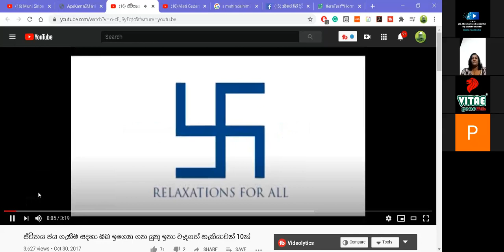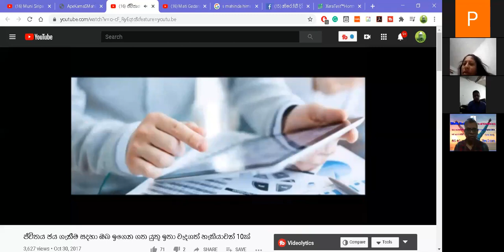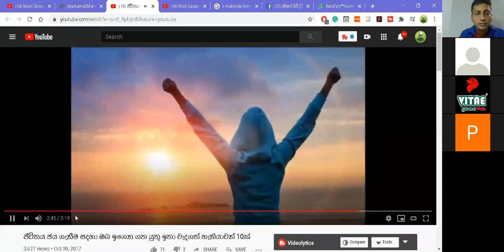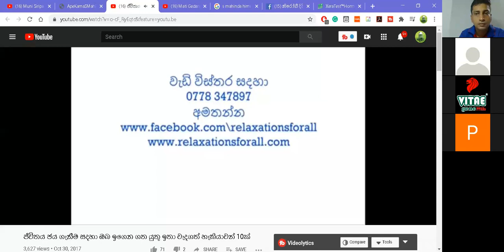How to win life using the law of gravity | Sanjaya Samarasekara